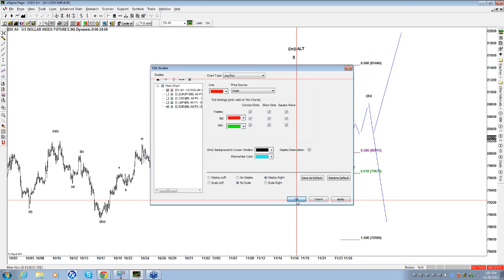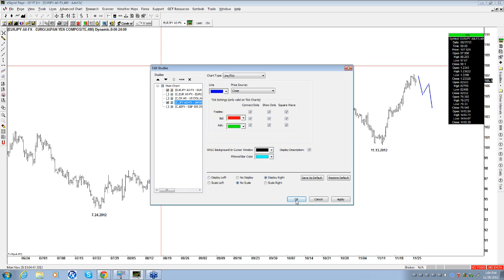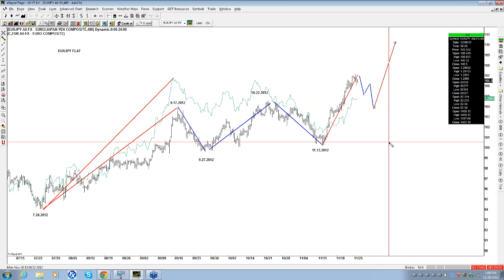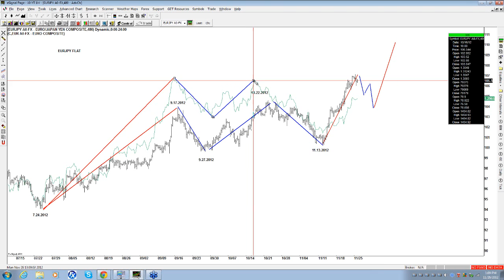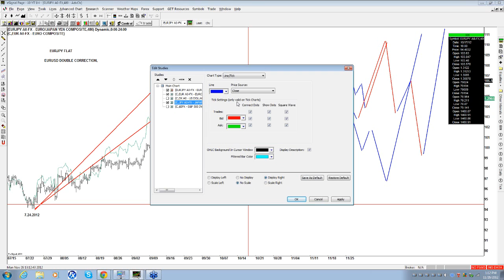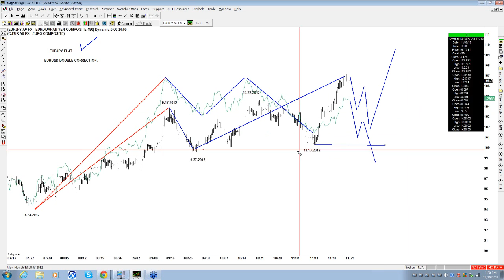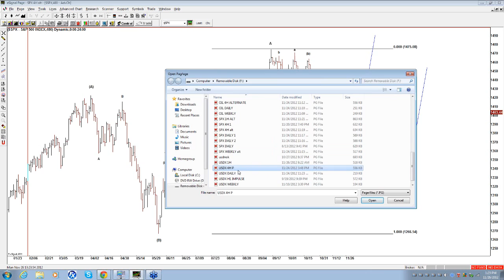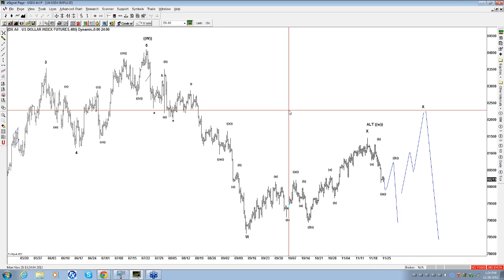2012 11 26 12 51 Forum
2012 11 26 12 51 Forum